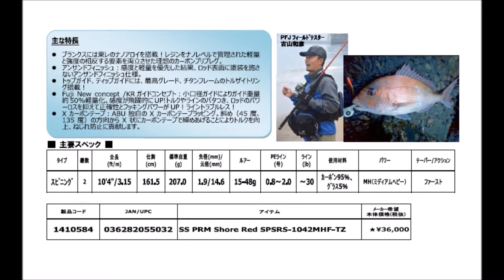アブガルシア ショア真鯛専用「SS PRMショアレッド SPSRS-1042MHF-TZ」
Abu Garcia「SS PRM Shore Red SPSRS-1042MHF-TZ」
ショアから狙うマダイ専用ロッドが業界初登場
2016年3月下旬発売予定